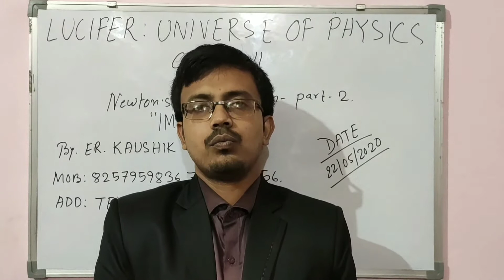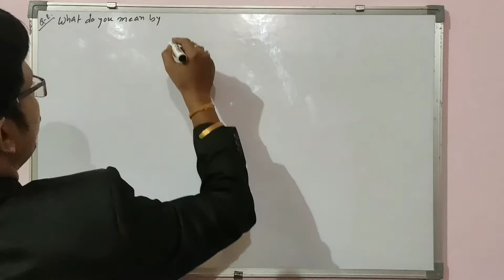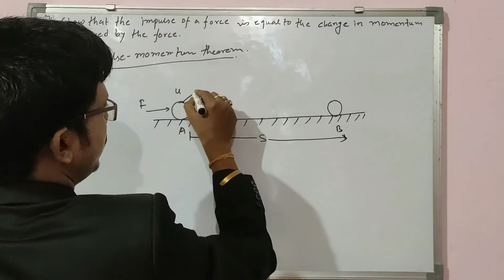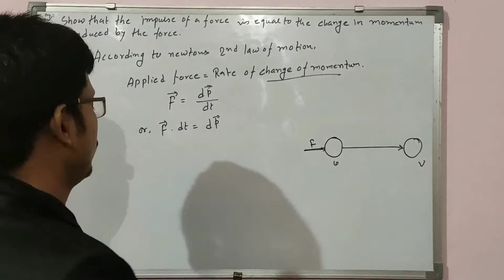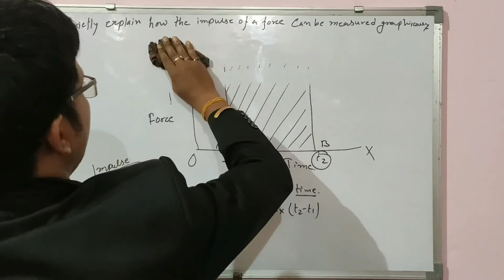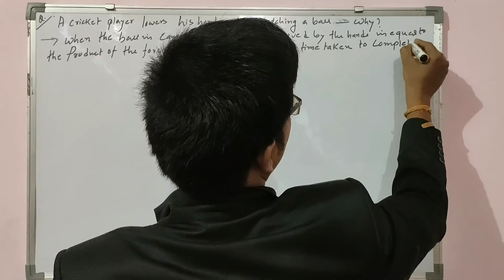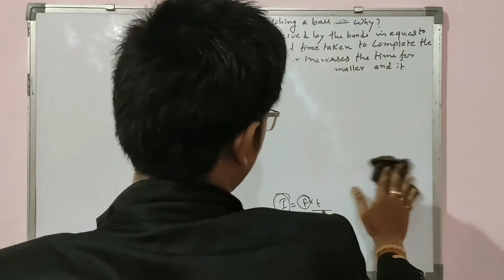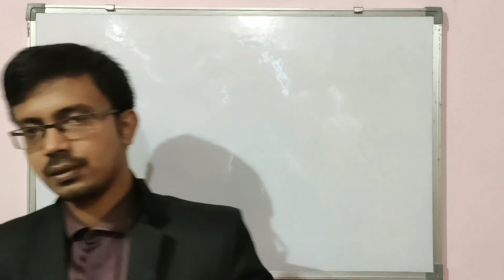Newton's law of motion part 2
Hello students... At first i tel you sorry because the quality of this video and the background light is poor..please adjust that..In this video we learn about laws of motion in hindi/english.. dont worry here i will discuss every topic and give u notes... if you face any kind of problems then you can contact me... This is part 2.. this is a important part. .here we discuss impulse of force and impulsive force...so dont skip and serially watch till the end...for next video watch playlist. you definately learn from my channel. watch share and subscribe... thank you.